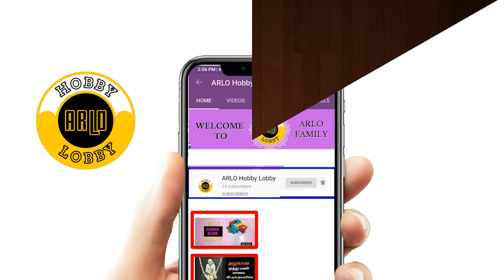4x4 Easy Rangoli Design | Simple Kolam Design | New Rangoli Designs | Apartment Rangoli Designs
4x4 Easy Rangoli Design | Simple Kolam Design | New Rangoli Designs | Apartment Rangoli Designs  | Kolam

This video is Not made for kids in any way. All Content Provided by this Channel is for GENERAL, INFORMATION AND EDUCATIONAL PURPOSE ONLY.

In accordance with YouTube's copyright policies, we make no intention to infringe on any copyright. If you believe that there is copyrighted material in this video that belongs to you and should be taken down, please contact us at " " and we will address the issue promptly.

Note: This disclaimer is a general statement and should be adapted to your specific use case and jurisdiction's copyright laws. It's essential to consult with a legal expert to ensure that your disclaimer aligns with your content and complies with copyright regulations in your region.